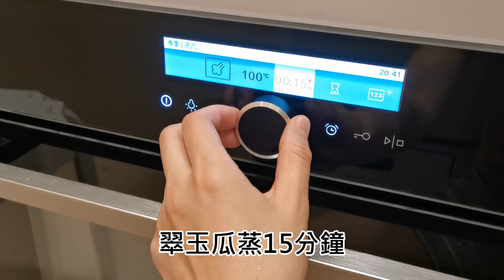Teddy生日大餐，自製狗狗fine dining【小腳掌大世界🐾】